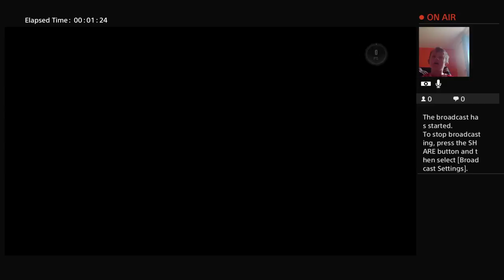Arsenal vs cska Moscow fifa gamplay